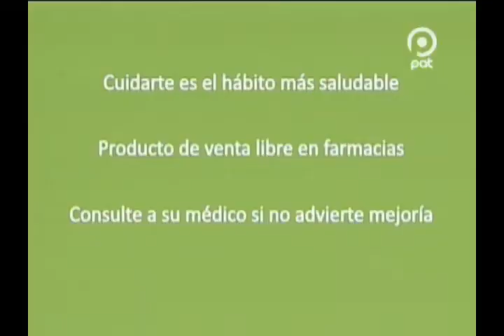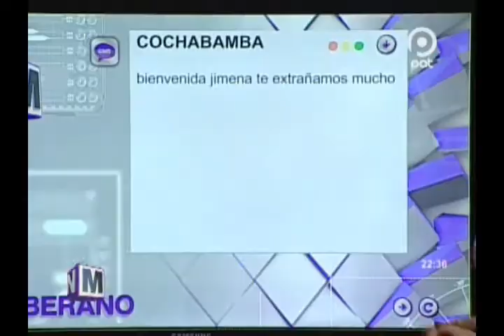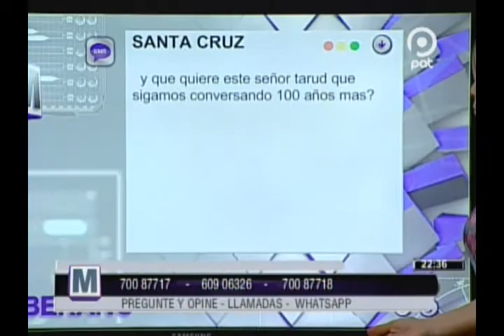[VIDEO EN NM]JIMENA ANTELO con el soberano chileno, Su palabra esta noche en NM@ NO MENTIRÁS